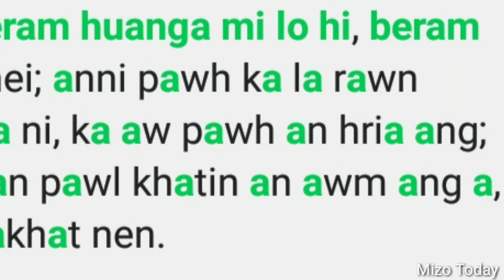Bermuda Triangle hnuai khawpui Hailanna | Episode 2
He video, Bermuda triangle hnuai khawpui Episode 2 bik hi behchhan nei lem lo a ni tawh a. A thu(story) pawh hi "fiction" huang niin, a thu a ngaihdan  pawh a thlir tute ngaihdanah a innghat a.
Viewers ten in lo tuipui a nih chuan a lawmawm khawp thung ang.

The content of my video is for the purpose of Information and Entertainment.
It does not contain any sexual abuse, nudity and violence.